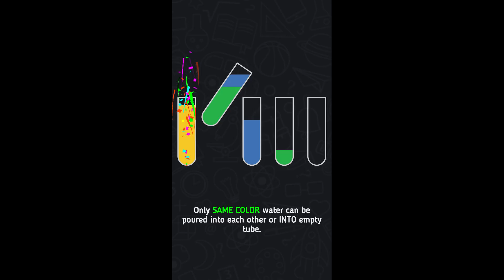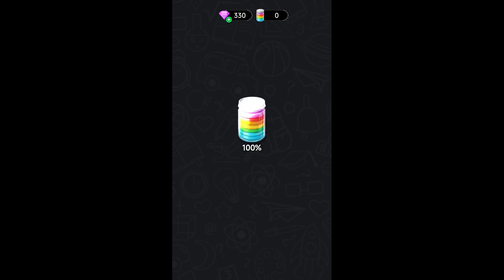Water Sort - House Painting Game Android Gameplay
_2024_ _sort color_ _game1_ _mix1_